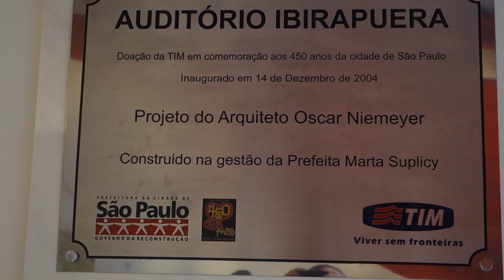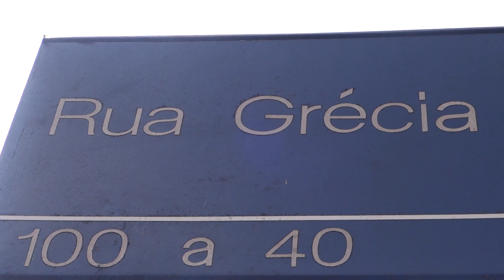Sao Paulo, Oscar Niemeyer, rua Oscar Freire, Santo Grau and Nakka Jardins restaurant